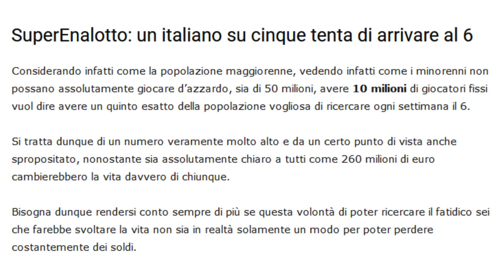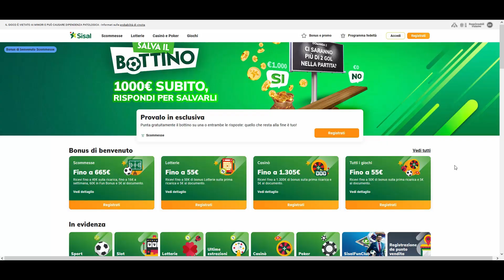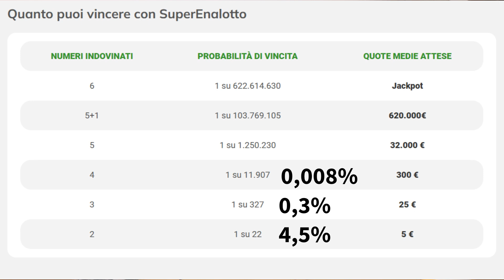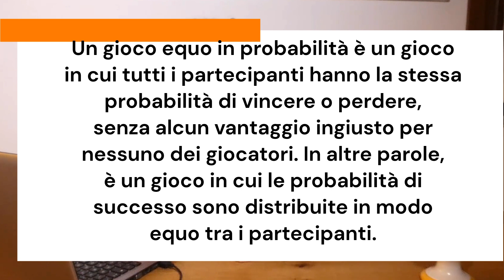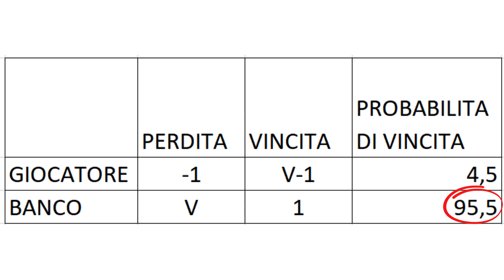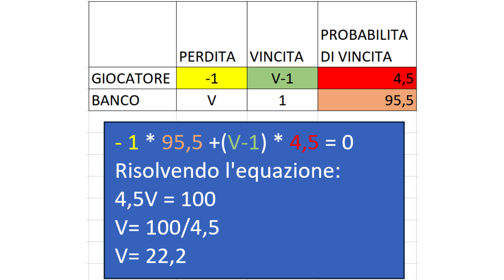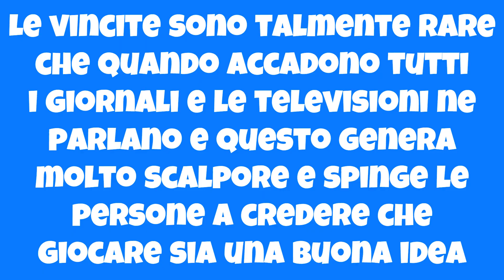COME VINCERE AL SUPERENALOTTO?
"Quel numero non esce da mesi, lo gioco!", "Come faccio a vincere al superenalotto?", "Il montepremi è milionario, mi conviene giocare!", "Hai sentito di quell'amico del cugino della fidanzata del parrucchiere che ha vinto?".
Quasi certamente nella vostra vita avete sentito frasi simili.
A me è capitato, e la risposta che da matematico ti posso dare è NON GIOCARE!
In questo episodio cerco di giustificare questa risposta, appoggiandoci a delle nozioni di matematica di base, sperando di rendere fruibile a tutti il concetto di probabilità.
Tutti sanno che le lotterie sono progettate in modo che la probabilità di vincita sia molto bassa, (del resto devono assicurarsi i profitti) ma la domanda è: quanto davvero è bassa la probabilità di vincita?
Oggi scoprirai perchè non conviene giocare!
Se pensi che questo video possa interessare un amico o un familiare, condividilo pure sui tuoi social. Mi aiuteresti a diffondere la bellezza della matematica e la sua utilità nella vita di tutti i giorni.
TI aspetto sabato prossimo alle 10.00 per un nuovo episodio di NUMERI NELLA VITA.

Amazon music

●▬▬▬▬ CURIOSITA ▬▬▬▬●
La mia attrezzatura preferita
Il mio modo per leggere più libri
Il mio modo di rilassarmi
Il mio modo di essere ecosostenibile

Come sapete tutti i contenuti del mio canale sono completamente gratuiti. Se volete supportare il canale a costo zero vi chiedo gentilmente di acquistare un libro o altro. Il prezzo per voi non cambia mentre a me arriverà una piccola percentuale da Amazon. Grazie di cuore ❤️

Hai bisogno di conoscere alcuni concetti di base? Ti suggerisco di ripassarli nella Playlist "DISTRIBUZIONI DI PROBABILITA'"